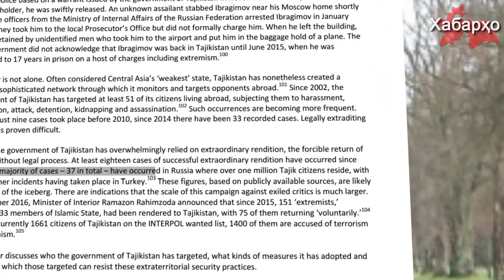Хадамоти махсуси Тоҷикистон дигарандешонро ҳатто дар хориҷа кишвар ҳам таъқиб мекунад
Дар маърӯзае ки ба наздики аз тарафи маркази сиёсати хориҷии Лондон нашр шуда буд, гуфта шудааст, ки дар 3 соли охир шумораи фаъолони боздодшудагон ба Тоҷикистон ба 33 нафар расид, аз он ҷумла 1 нафар кушта шуд.